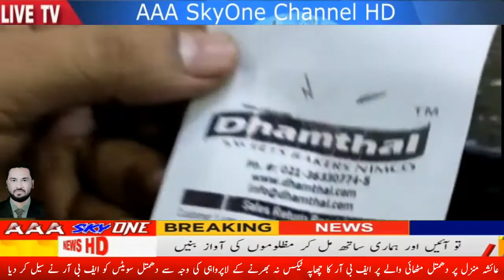FBR raids Ayesha Manzil on Dhamtal sweets AAA SkyOne News HD 03-06-2022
tweeter :- @AAASkyonenewsH2

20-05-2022